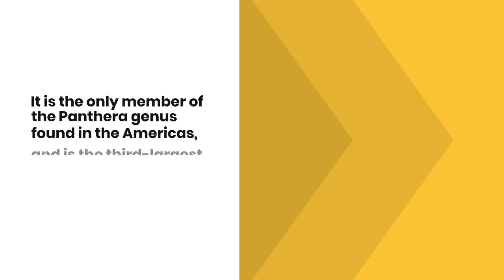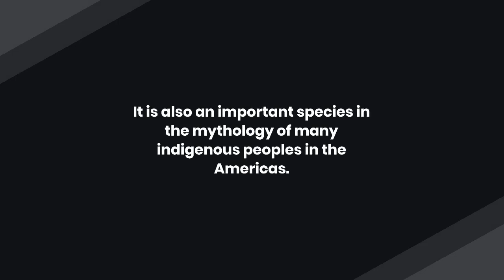Ten Facts about Jaguars!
Here are ten facts about jaguars:
The jaguar is a large cat native to the Americas, with a range that extends from the southwestern United States down through Central and South America.
It is the only member of the Panthera genus found in the Americas, and is the third-largest cat in the world, after the lion and tiger.
Jaguars are known for their distinctive coat, which is marked with circular spots that are arranged in a circular pattern. These spots are called "rosettes" because they resemble the shape of a rose.
Jaguars are powerful hunters and are skilled at stalking and ambushing their prey. They are known to prey on a wide variety of animals, including deer, peccaries, and even caiman.
Despite their reputation as formidable predators, jaguars are also good swimmers and are known to catch fish in rivers and streams.
Jaguars are solitary animals and generally only come together to mate. They have a home range that can vary in size depending on the availability of prey and other resources.
Female jaguars give birth to litters of one to four cubs, which they raise on their own. Cubs stay with their mothers for up to two years before setting out on their own.
Jaguars are found in a variety of habitats, including rainforests, grasslands, and swamps.
They are listed as Near Threatened on the IUCN Red List due to habitat loss and poaching.
In some cultures, the jaguar is seen as a symbol of strength and power. It is also an important species in the mythology of many indigenous peoples in the Americas.